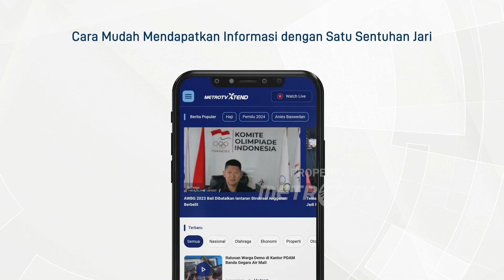Lahan TPA JatiBarang Terbakar Sampai 5 Hektar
MetroTV, Kebakaran terjadi di tempat pembuangan akhir (TPA) sampah Jatibarang, Kota Semarang belum padam. Belasan unit kendaraan pemadam kebakaran (Damkar) baik milik Pemkot Semarang maupun bantuan dari daerah sekitar belum mampu menjinakkan api.

Hingga Senin malam, 18 September 2023, kobaran api membakar TPA Jatibarang, Kota Semarang dan kepulan asap hitam tebal masih terlihat. Ratusan petugas gabungan terus berjibaku untuk mengendalikan dan memadamkan api yang terus menjalar ke blok lainnya.